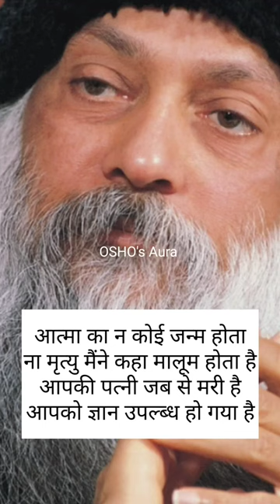Osho parvachan//osho vachan//osho kathan//osho Gyan/osho video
Ruhani's Big bro 9th Birthday Celebration video
Suvichar/Rihanikivideo/BudhaVichar/budha Gyan/OshoVichar

Mrg thoughts/suvicar/ruhani singh SIHMAR
Suvichar/Motivational Thoughts/ache vichar/brainlitevlog/RuhaniSingh
Day spacial/international daughters day/best thought/beti divas/suvichar

Suvichar/Achevichar/motivational thoughts/viral video

Motivational Thoughts/Suvichar/best thought/Budha Gyan/Budha Vichar
Osho Vachan/Osho pravachan/osho thoughts/Osho kathan

Morning msg/suprabhat/suvichar/ache vichar/achi bante/osho gyan/osho vichar/budha gyan/budha vichar

Suprabhat msg/morning msg/suvichar/achi bante/good mrg thoughts/budha gyan

Anmol Vachan/anmol vichar/suvichar/achi bante /brainlite

AcheVichar/Suvichar/BrainliteVlog/BudhaGyan
Suvichar/Morning Thoughts/ache vichar/achi bante/best thought

bestbackGround/budhagyan

Suvichar/Krishna background music/thoughts/budhaGyan/Osho thoughts